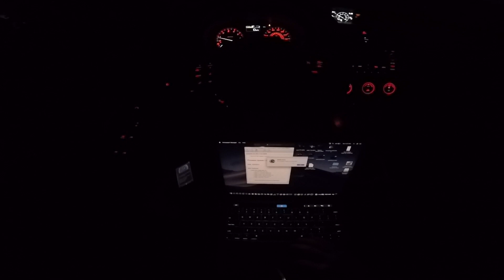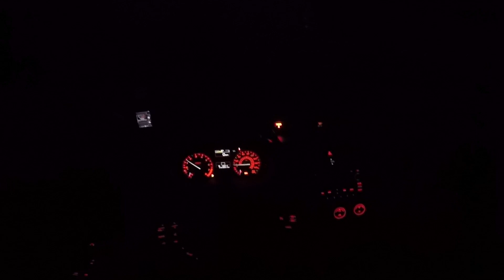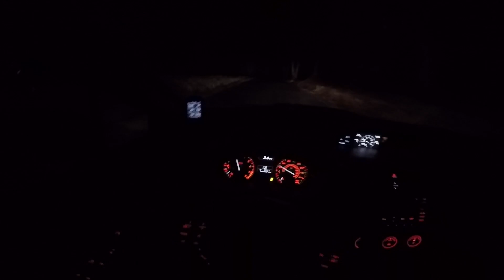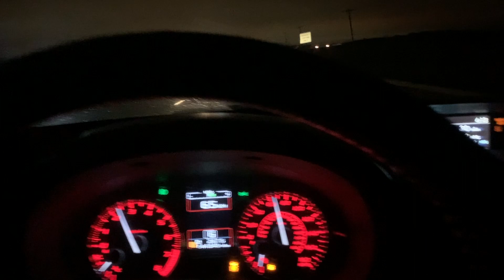MAPerformance Stage 1 Tune - 2015 WRX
I review my new MAPerformance tune! This is the OTS tune for my 2015 WRX. Very happy with it big thank you to MAPerformance for creating such a great tune for this car.

See you next month at the Refrigerator Bowl at Summit!